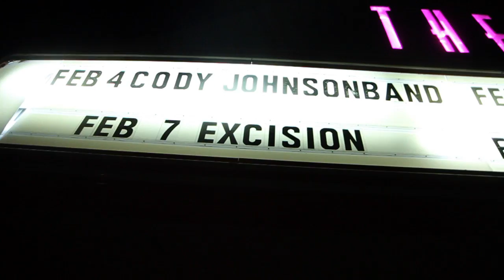Excision Paradox Tour @ The Marc Feb 7, 2016